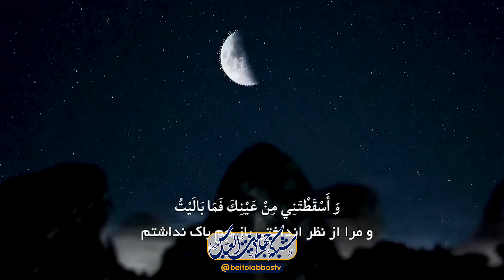دعا برای دیگران و دوری از خود بینی | لحظه های عاشقی 27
دعا و ذکر امام زمان علیه السلام و یاد حضرت - حسن خلق و تأثیر آن در زندگی و اهمیت مودت و محبت به اهل بیت علیهم السلام
کارشناس :  حجت السلام چوبچیان
مجری :میلاد فخرایی